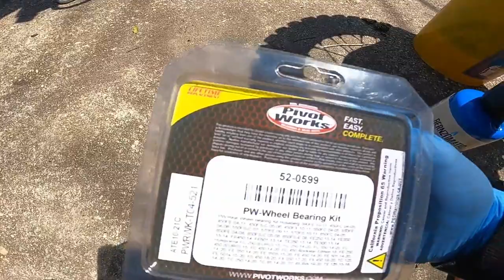2-Strokes and Sand-wiches | CENTRAL, NJ |VLOG NO. 11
We all test out Stephen's 125 and 250 2strokes in some of the deepest sand ever.

Wheel bearings supplies by Sun Cycle, always support your local shops.